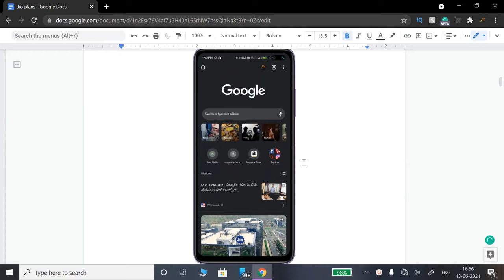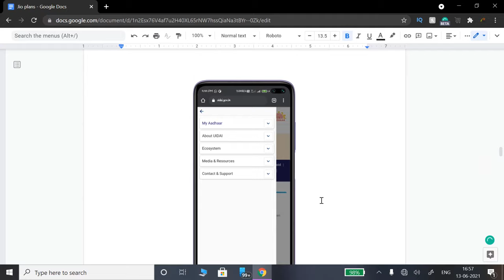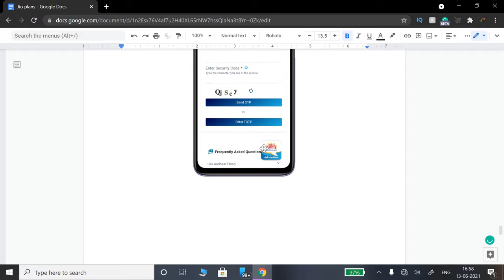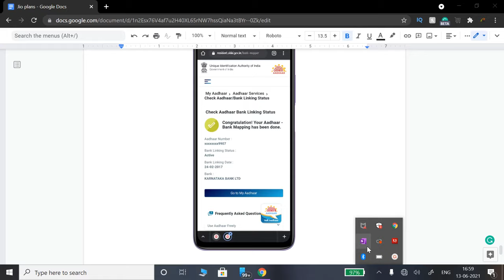Check Bank Account Linked To Aadhaar Or Not | Aadhaar - Bank Account Link Status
In this video, I have shown you how you can check whether your bank account is linked to Aadhaar or not. So first you need to go to the UIDAI website. then you have to follow the steps that I have shown you in the video. You can also check when you have linked your bank account to aadhaar.

Mini Tripod
Wired Earphone

Points Covered-
how to check bank account is linked to aadhar or not
check ban and aadhar link status
when I linked bank with aadhar
bank account like with aadhar
aadahar ban account link status
aadhar bank account in kannada
which bank account is linked with aadhaar
how to know bank account aadhar linking status
uidai kannada
uidai bank account link
uidai aadhar bank link
aadhar card bank account joining status
bank account aadhar join